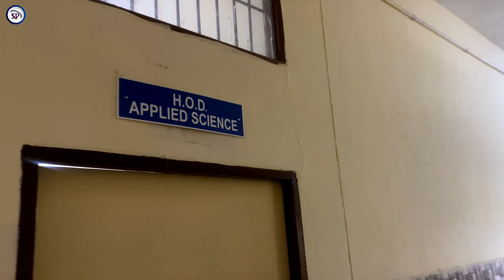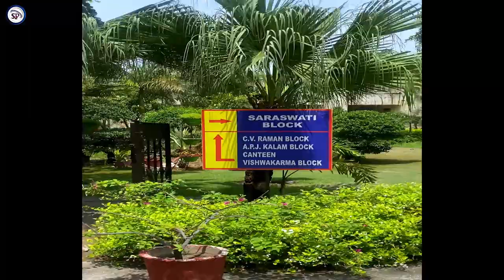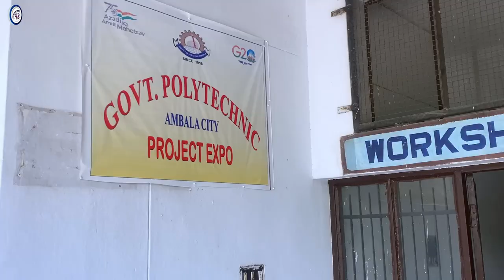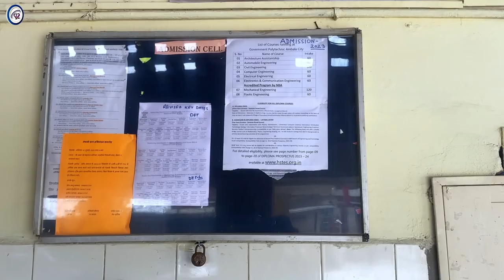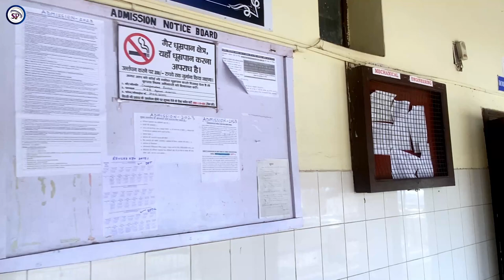Haryana Govt. Polytechnic Ambala review 2023 | admission cell | T.P.O. cell | workshop vision & lab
Haryana Govt. Polytechnic Ambala review for all students 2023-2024.